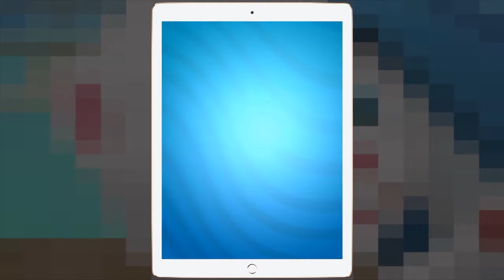Talking Tom Gold Run Angela fun Game 2016 Gameplay for iOS Android Games